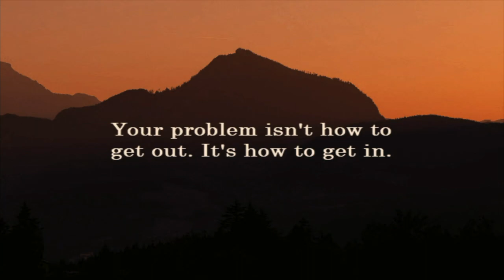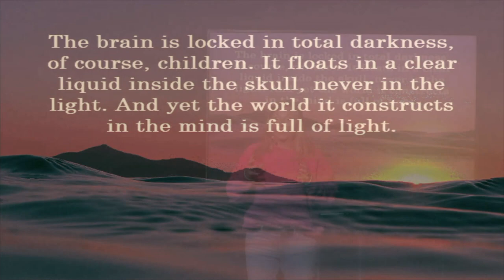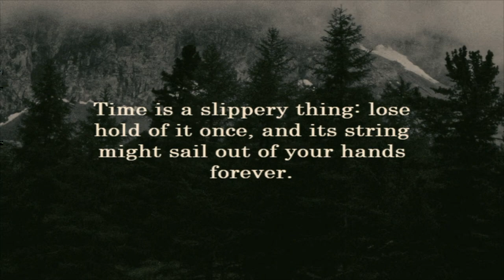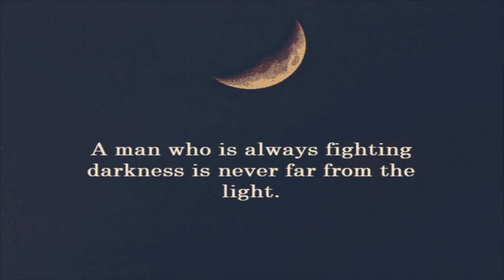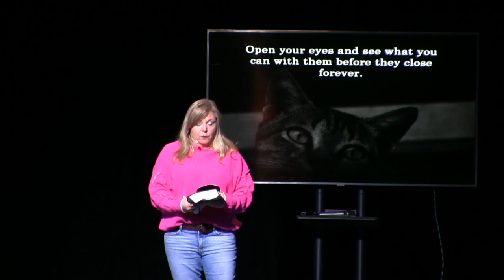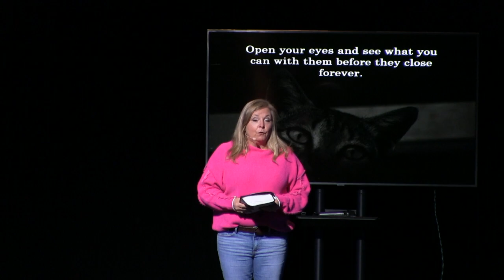All the Light We Cannot See